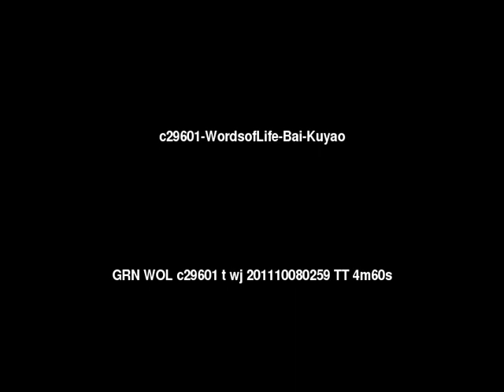Words of Life Bai: Kuyao People/Language Movie Trailer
This is: Words of Life Bai: Kuyao People/Language Movie Trailer c29601 [c29601t]